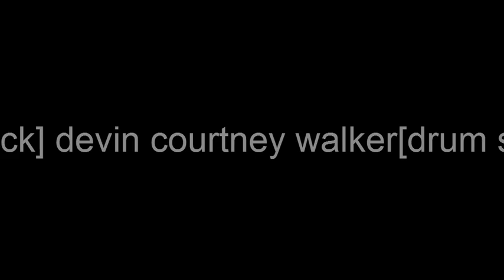PART 4/4 MeRU performing Drum Solo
MeRU @ Club Tongue And Groove, San Francisco California U.S.A.

MeRU in an "Intergalactic Prog-Rock"band consisting of Jennifer Hale Ockner[Vocals] Ken Jacobson[Guitar]Benjamin Strange[Chapman Stick] and Devin Courtney Walker[Drum Set]